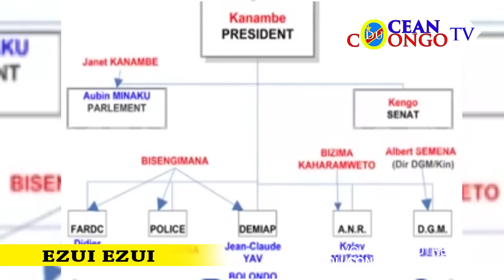TOUS DERIERE LE GD KONGO PAS DE DISTRACTION BOLANDA MAYEMAKOLEKA SIKA PEUPLES MOKONZI TOZUA TOBOMA